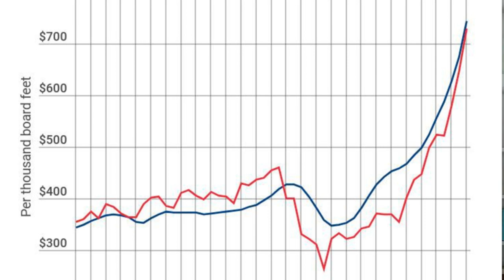Lumber Prices Causing Chaos- Skyrocketing Building Material Costs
This is the story of one New Construction Home Buyer that was told her dream home price increased $12,000 in 2 days! In this video I tell you how that happened and more importantly how to avoid this happening to you!
With all that is happening, and interest rates remaining historically low, it is still an opportune time to buy and SELL!

🗓 To reserve a Free, Personal 15-minute consultation with Lisa Kelly to discuss Your How this impacts Your circumstances, simple choose your day and time